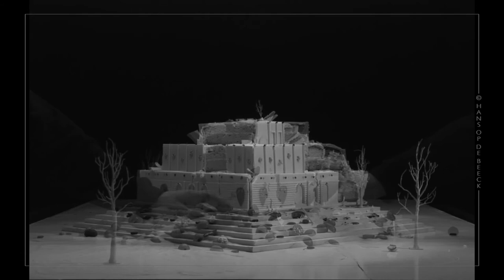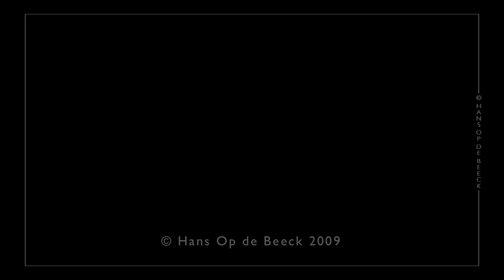Hans Op de Beeck - Staging Silence (1)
© Hans Op de Beeck - 2009

'Staging Silence' is based around abstract, archetypal settings that lingered in the memory of the artist as the common denominator of the many similar public places he has experienced. The video images themselves are both ridiculous and serious, just like the eclectic mix of pictures in our minds. The decision to film in black and white heightens this ambiguity: the amateurish quality of the video invokes the legacy of slapstick, as well as the insidious suspense and latent derailmentof film noir. The title refers to the staging of such dormant decors where, in the absence of people, the spectator can project himself as the lone protagonist.

Memory images are disproportionate mixtures of concrete information and fantasies, and in this film they materialise before the spectator's eyes through anonymous tinkering and improvising hands. Arms appear and disappear at random, manipulating banal objects, scale representations and artificial lighting into alienating yet recognizable locations. These places are no more or less than animated decors for possible stories, evocative visual propositions to the spectator. The film is accompanied by a score which, inspired by the images themselves, has been composed and performed by composer-musician Serge Lacroix.